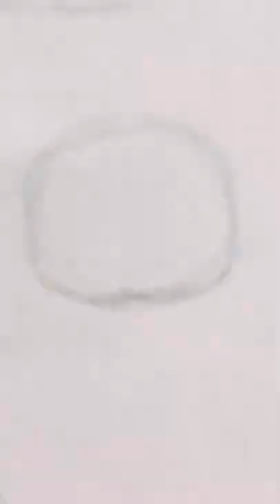✨🐈 Cute cat tutorial 🐈 ✨ 9 cats!